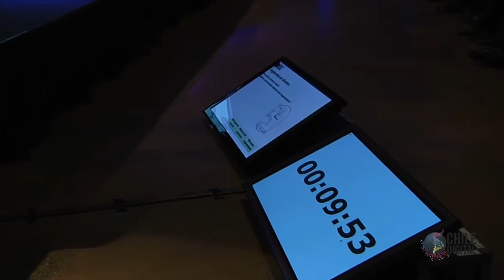Lesley Robles - Speaker Congreso Latinoamericano Chile Digital 2013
Lesley Robles Sedán: Gerente General empresa Bio Business Group y Director Chile Digital, Ingeniero civil  Universidad de Chile, especializaciones en gestión de la Innovación de la Universidad  Adolfo Ibañez, profesional con 10 años de experiencia en expansiones de negocios, dirección e implementación de sistemas de gestión de la Innovación, modelos de negocios y marketing on line.
Su desarrollo profesional se ha realizado tanto en Chile, como en Australia para empresas de los sectores biotecnológicos, agroalimentarios, retail, turismo y servicios globales, entre otros.  Antes de unirse a Bio Business Group y Chile Digital, el Sr. Robles sostuvo diversas posiciones ejecutivas en el State Agricultural Biotechnology Center en Murdoch University Australia, Corthorn Quality y SGS.